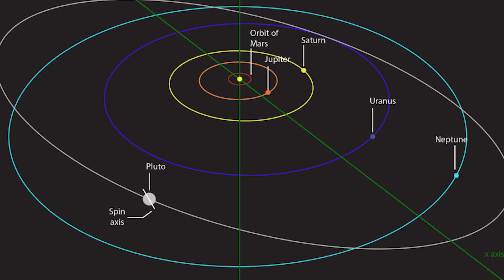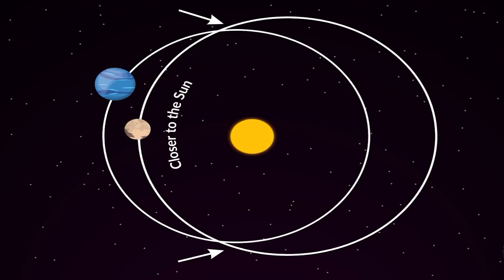1 MINUTE AGO: James Webb Telescope Detects Something Gigantic Just Collided with Neptune!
In a stunning revelation that has sent shockwaves through the astronomical community, the James Webb Telescope has detected evidence of a colossal collision involving Neptune, one of the gas giants of our solar system.
The telescope's sophisticated instruments, designed to peer deep into the cosmos with unparalleled precision, have captured images and data indicating a dramatic disturbance in the vicinity of Neptune. Initial analysis suggests that a massive object, possibly a comet, asteroid, or even another celestial body of significant size, has collided with the planet, unleashing a cataclysmic event of epic proportions.
Scientists and astronomers around the world are scrambling to unravel the details of this cosmic collision, piecing together the clues provided by the James Webb Telescope's observations. Questions abound: What was the nature of the object that collided with Neptune? What are the implications for the planet's atmosphere, composition, and orbit? And perhaps most intriguingly, what can this collision teach us about the dynamics of our solar system and the broader universe?
As researchers delve deeper into the data and simulations, the discovery promises to yield invaluable insights into the violent and dynamic processes that shape planetary systems. The James Webb Telescope's role in this groundbreaking discovery underscores its importance as a tool for unlocking the mysteries of the cosmos, providing humanity with a front-row seat to the awe-inspiring spectacle of celestial events.